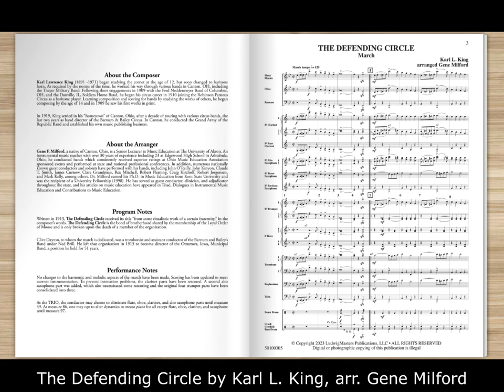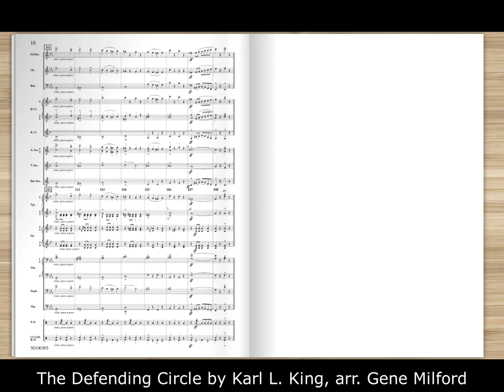The Defending Circle by Karl L. King, arr. Gene Milford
Another in the fine series of marches from Karl King, The Defending Circle received its title “from some ritualistic work of a certain fraternity.” Composed in 1913, the march is dedicated to Clive Dayton of Brighton, Iowa, a trombonist and the assistant conductor of the Barnum & Bailey’s Band under Ned Brill.